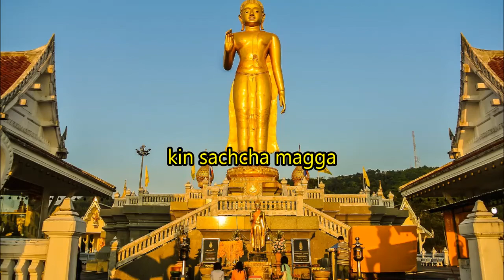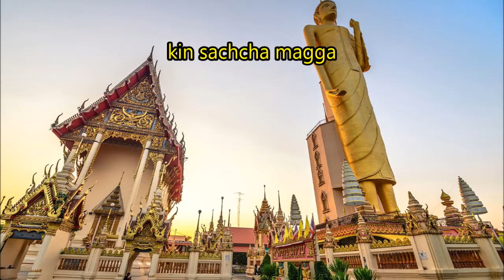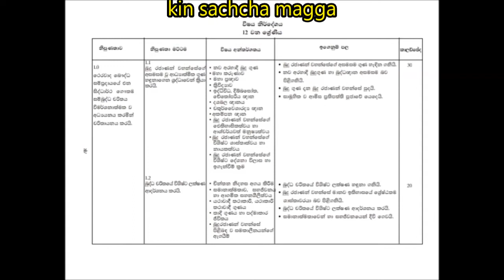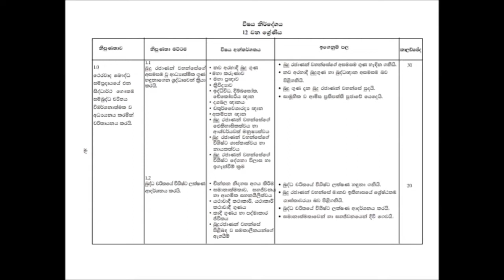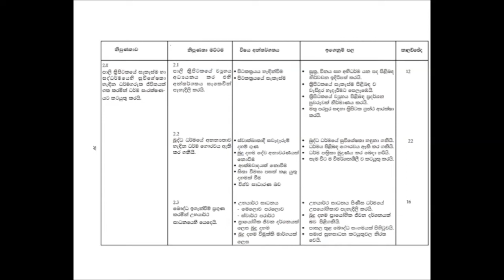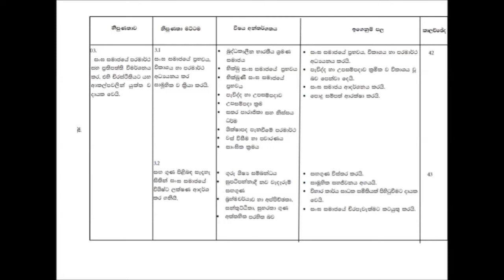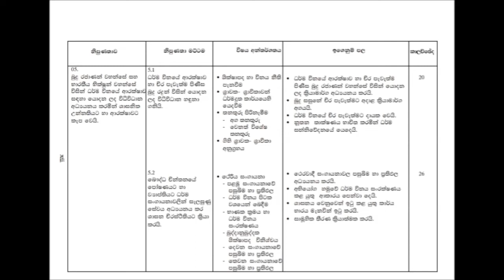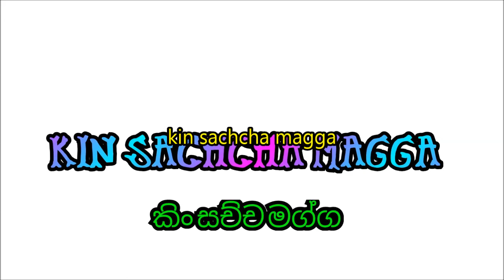උසස් පෙළ බුද්ධ ධර්මය/ බුද්ධ ධර්මය/ buddhism/ බෞද්ධ ශිෂ්ටාචාරය/ Buddhist clvilization/ ඉතිහාසය/ භාවනා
උසස් පෙළ විභාගය සඳහා බුද්ධ ධර්මය විෂය තෝරාගැනීමේ වැදගත් කම හා ආවරණය කරගතයුතු විෂය මාලාව.